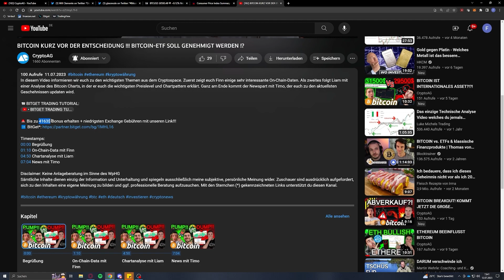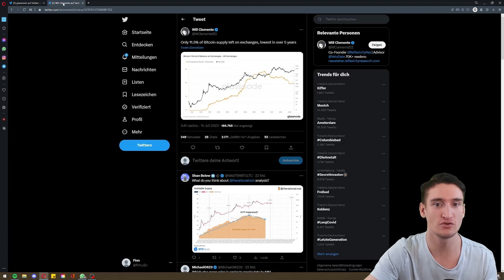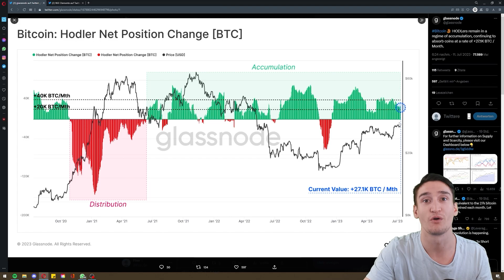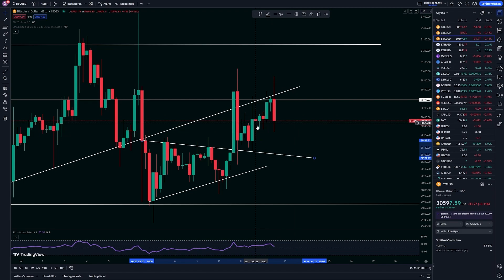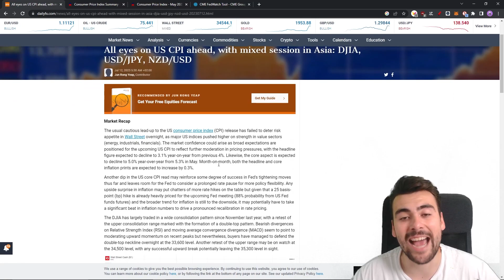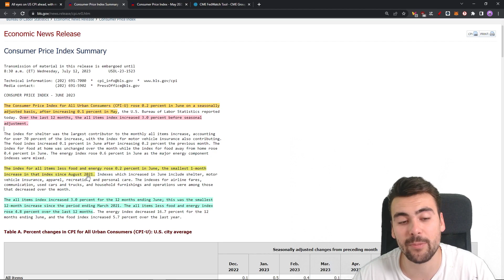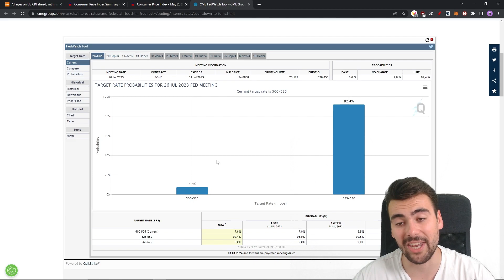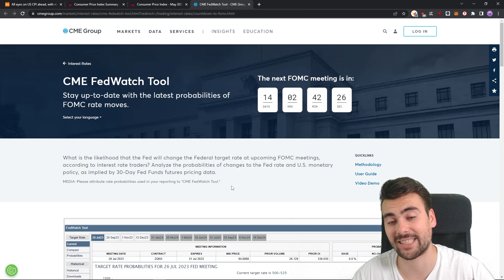US INFLATIONSDATEN BEWEGEN DEN MARKT?!?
In diesem Video informieren wir euch zu den wichtigsten Themen aus dem Cryptospace. Zuerst zeigt euch Finn einige sehr interessante On-Chain-Daten. Als zweites folgt Liam mit einer Analyse des Bitcoin Charts, in der er euch die wichtigsten Preislevel und Chartpattern erklärt. Ganz am Ende kommt der Newspart mit Timo, der euch zu den aktuellsten Geschehnissen updaten wird.

Timestamps:
00:00 Begrüßung
01:00 On-Chain-Data mit Finn
05:04 Chartanalyse mit Liam
07:28 News mit Timo